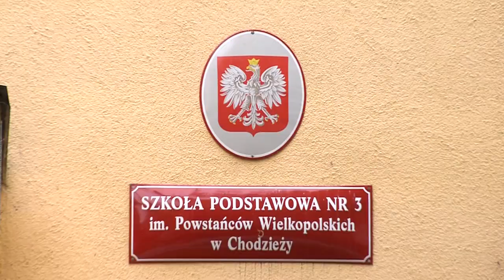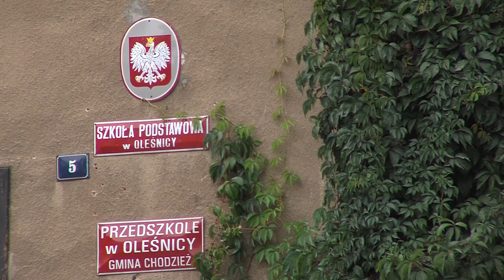Chodzież: Lekcje na drugą zmianę